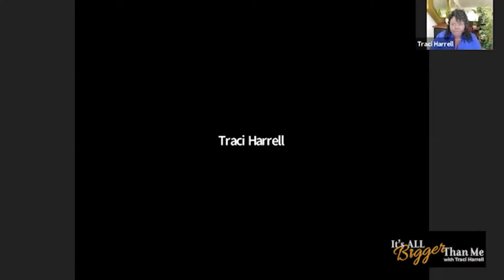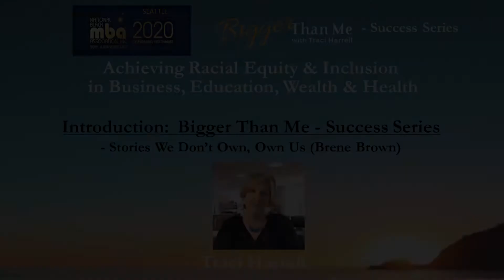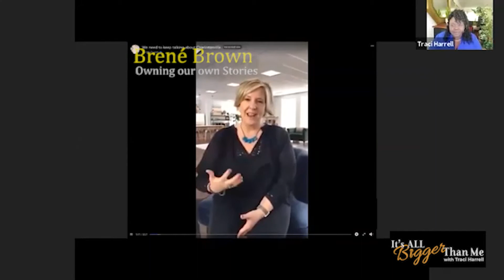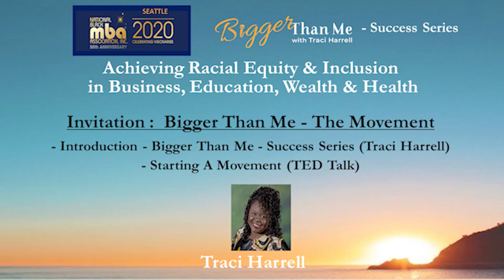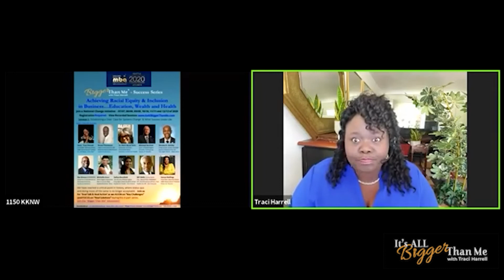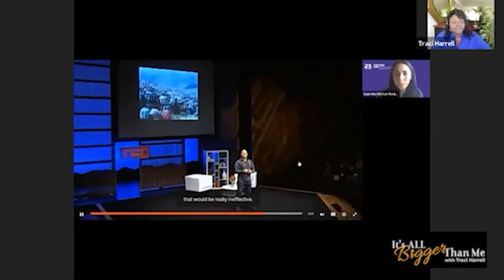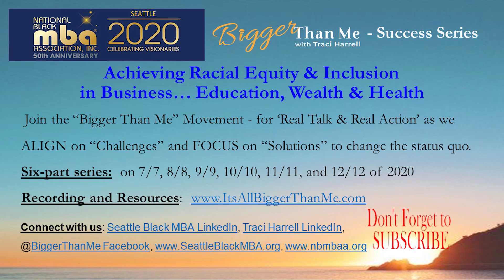Highlights - Session 1 (20): Bigger Than Me - Success Series: Achieving Racial Equity & Inclusion